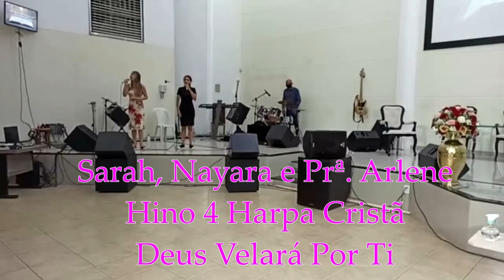Pr. Arlene, Sarah & Nayara - Início Culto/Live, Oração e Hino 4 Harpa Cristã - Deus Velará Por Ti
AD Ministério Madureira Campo de Turvânia - Sede